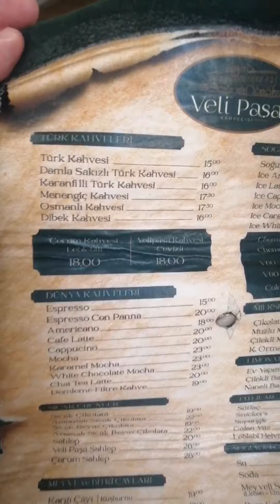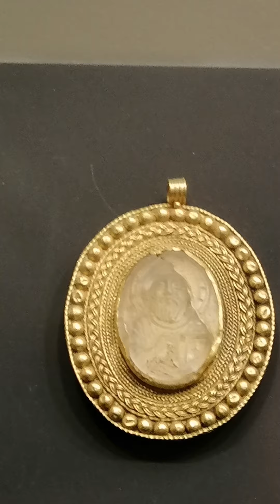Dünyanın Merkezi leblebinin memleketi Çorum.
Bu seferki durağımız dünyanın merkezi, leblebinin başkenti çorum Hayati.
Çorum beni şaşırttı.
Benimle birlikte 2 dakikada Çorum turu yapabilirsin.
Bu turda
📍 Çorum Saat Kulesini görüp,
Leblebiyi Hüseyin Karakuş'tan alabilirsin.
📍Veli Paşa Konağında yorgunluk kahveni yudumlarsın.
📍Leblebici Halvalı da eski usul ile odun ocağında kavrulmuş leblebinin tadına bakabilirsin Rafık.
📍Çorum Müzesinde 3500 yıl öncesine Hitit İmparatorluğu zamanlarına gidip, çok ilginç bilgiler öğrenebilirsin.
📍Kebapçı Zade ve Kadir de Çorum Tandır Kebabının tadına bakabilirsin.
📍Katipler Konağında yöresel Çorum lezzetlerinden Çatalaşı ve Düğün Çorbasının, Kuru Mantının, Hingal, keşkeğin, su böreğinin, İskilip dolmasının, esri Kebabının tadına esri karışık turşu ve kuşburnu suyu eşliğinde bakabilirsin. Üzerine de çay eşliğinde has baklavayı gömersin.
📍Hatuşayı ziyaret ettik dersin.
Bütün bunları 2 günde yapabilirsin Hayati.
📍Konaklama içinde anitta oteli tercih edebilirsin. Ben çok memnun kaldım.
Lezzet_kafasi nı da duyanlara duymayanlar a söylersin.